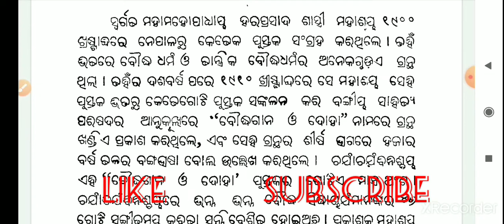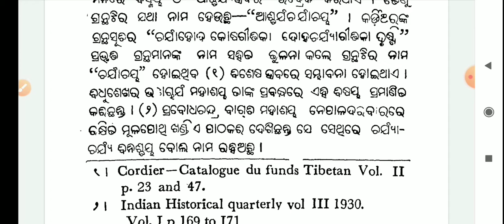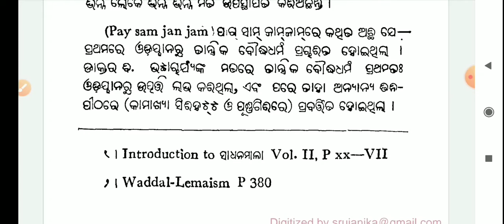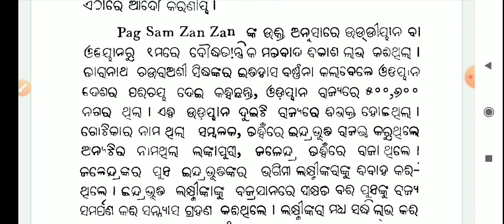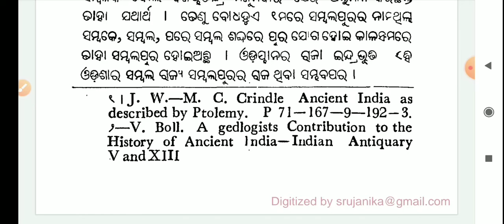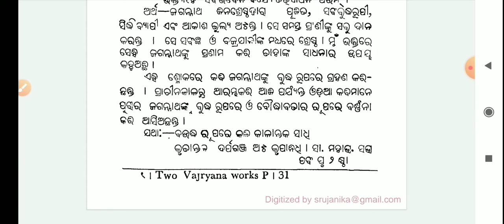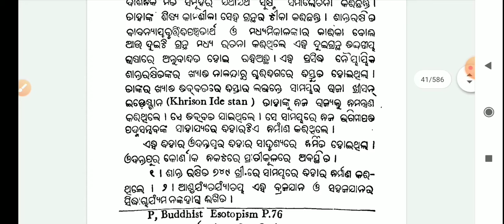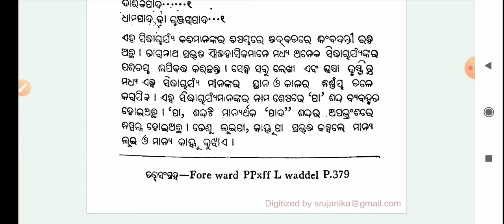Charya Sahitya part 1 || odia sahitya ra itihaas || odia sahitya review